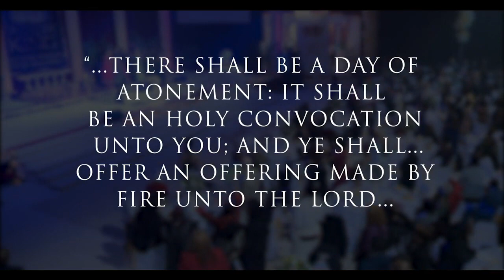David E Taylor Rosh Hashanah Sept 29th Oct 9th, 2019!